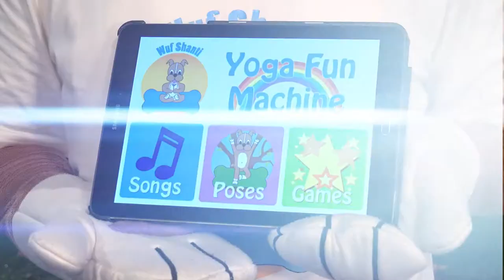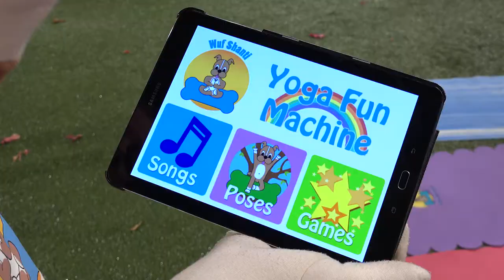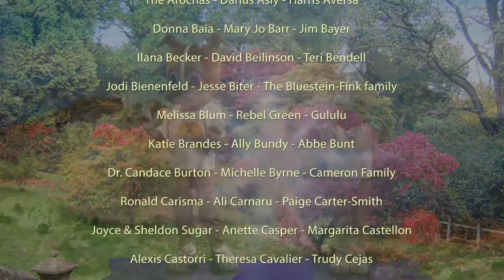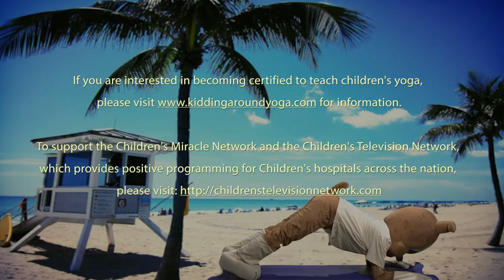The Wuf Shanti TV Show #1 (Yoga and Meditation for Kids)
Wuf Shanti Children's Wellness Foundation teaches kids and teens about mindfulness.

Mental Health Education Advocate, Adam Avin, is the creator of the Wuf Shanti Children's Wellness Foundation and author of Stress Less: Mindfulness for Teenagers.

To learn more about Adam, Wuf Shanti, or the Stress Less book